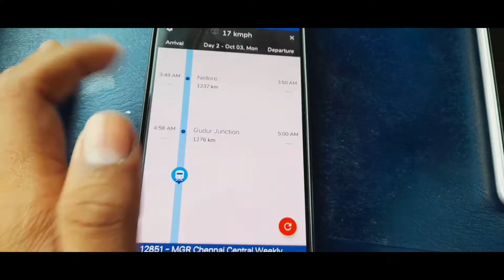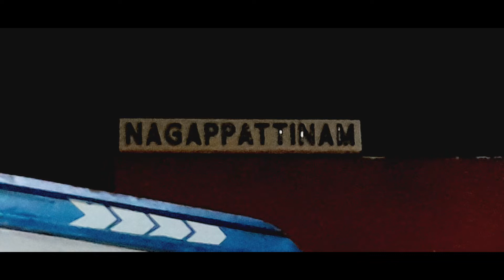क्या हुआ जब हमने ट्रेवल किया अजनबी के साथ ??